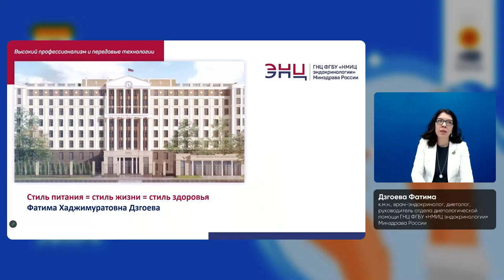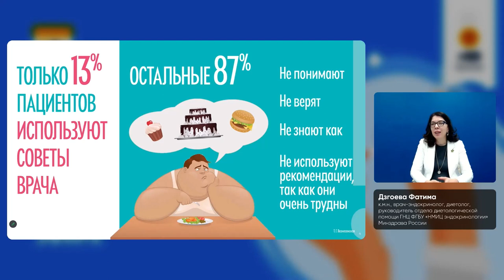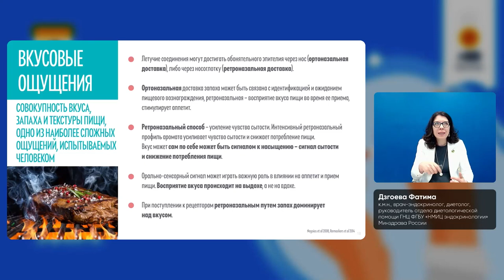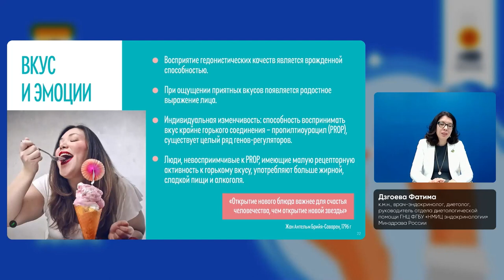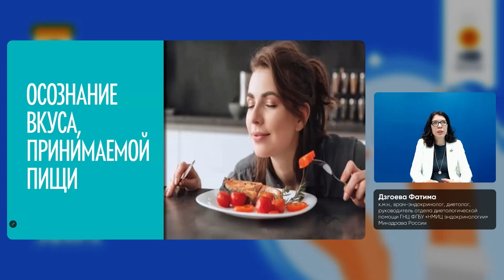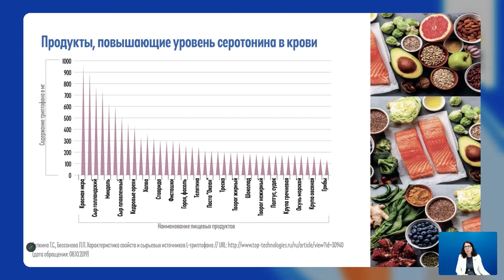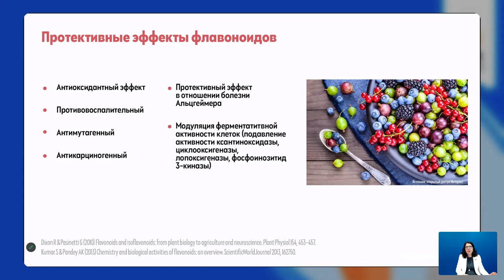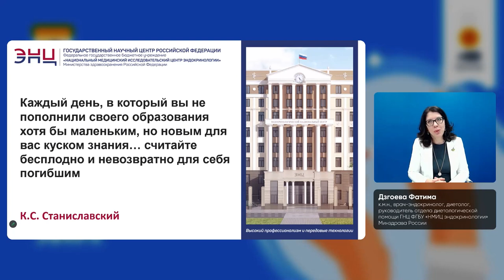Видеолекция «Стиль питания=Стиль жизни=Стиль здоровья»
Хронический стресс, малоподвижный образ жизни и неправильное питание способствуют увеличению массы тела у современного человека и развитию у него нарушений углеводного и липидного обмена, об этом в своем докладе рассказала Фатима Хаджимуратовна Дзгоева — к.м.н., врач-эндокринолог, диетолог, руководитель отдела диетологической помощи ГНЦ ФГБУ «НМИЦ эндокринологии» Минздрава России.